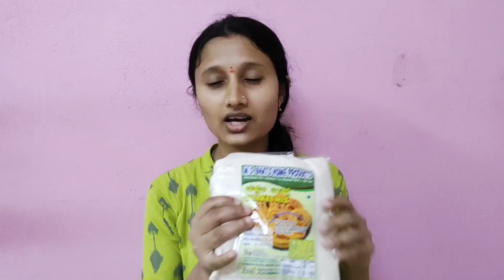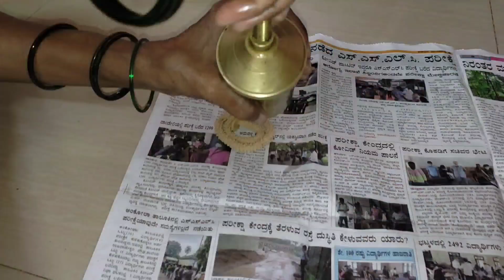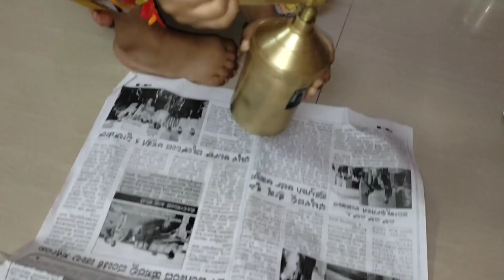ಹಬ್ಬಕ್ಕೆ ಚಕ್ಕುಲಿ ಮಾಡೋಕೆ ಯಾರೆಲ್ಲ ಬಂದಿದಾರೆ ನೋಡಿ 😀| ಜಿಪುಣ ನನ್ನ ಗಂಡ!! ನಿಮ್ಮನೆಲೂ ಹೀಗೆನಾ?😂 | kannada vlogs